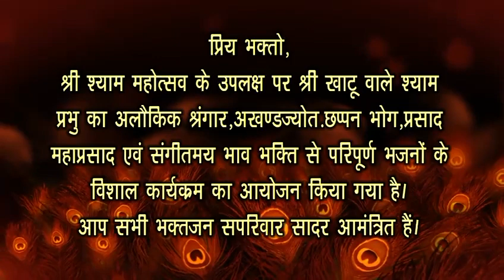27 February 2024